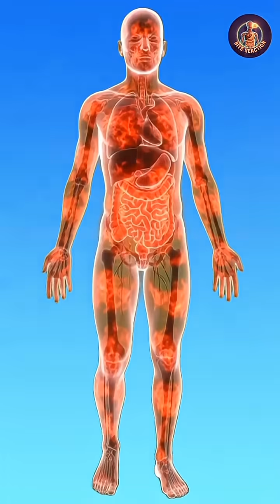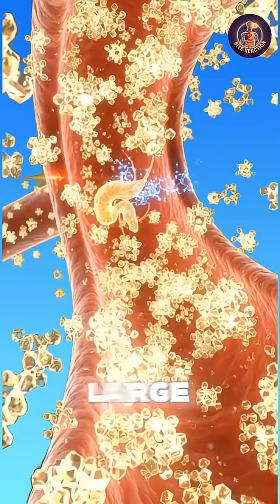The hidden effects of drinking Coca-Cola on your body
Ever wondered what happens inside your body when you drink Coca-Cola? This 1-minute 3D animation shows how sugar and caffeine affect your stomach, brain, muscles, and energy. Learn about the benefits and side effects in a simple and visual way!